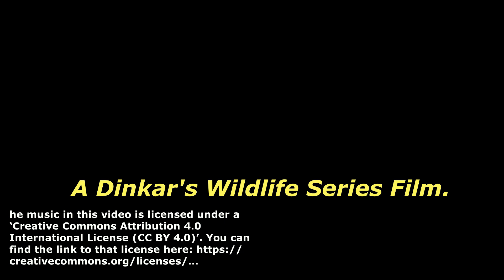AMAZING TIGER ENCOUNTER IN BANDIPUR/ wildlife/tiger safari/Incredible India/Bandipur Tiger Reserve.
Dear friends,
Recently I found an old file, showing one of my early visits to Bandipur Tiger Reserve, Karnataka.
Our team spotted a tiger in a roadside bush and had a great thrilling experience filming it.
An Impressive music ,by SAVFK makes the film very lively.

Best Regards,
Dinkar Dikshit.